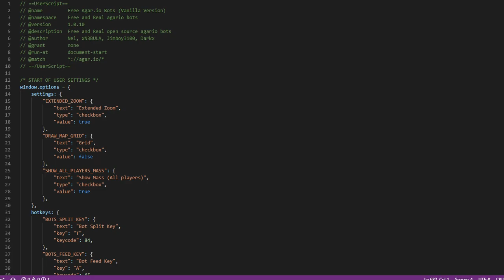How to make nel bots join same party [Agar.io Bots]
just edit userscript :)